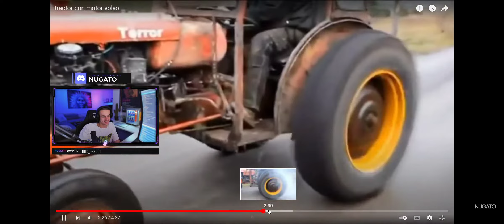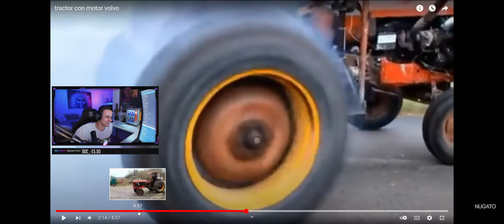Nugato reakcija na driftujeci trakor*